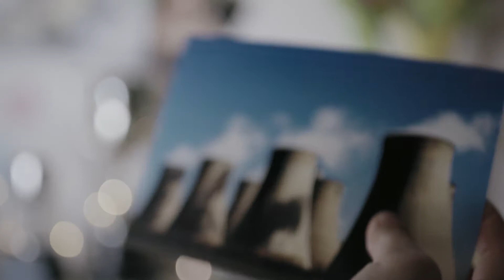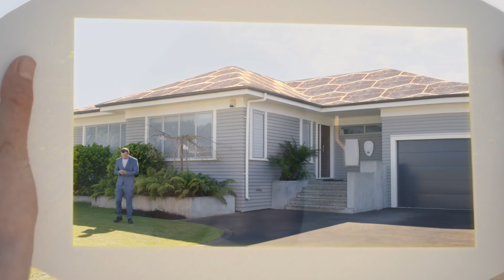Future of Energy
Our vision is to create a new energy future, by developing sustainable energy solutions that offer choice and control for our customers, such as solar power and energy storage solutions. Have a watch of this video to see what Auckland's energy future might look like.